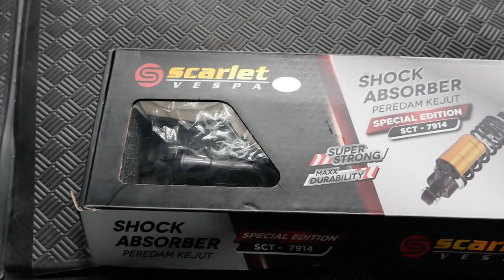MODIFIKASI VESPA S TER KENCANG PAKAI BARANG-BARANG TER ENTENG AGAR SIAP BALAP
Hello Earth!
WELCOME BACK WITH US, DI VIDEO KALI INI KAMI BOCORAN SPEK VESPA S YANG KAMI BIKIN FULL ENTENG, APA SAJA? YUK TONTON BARENG GUYS